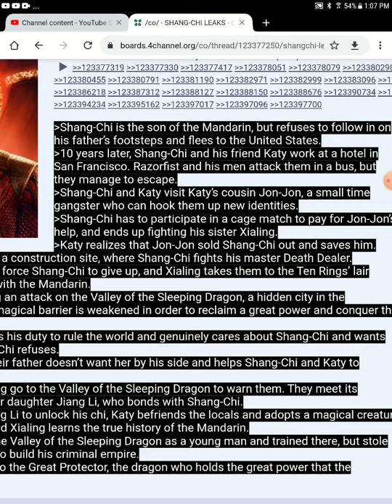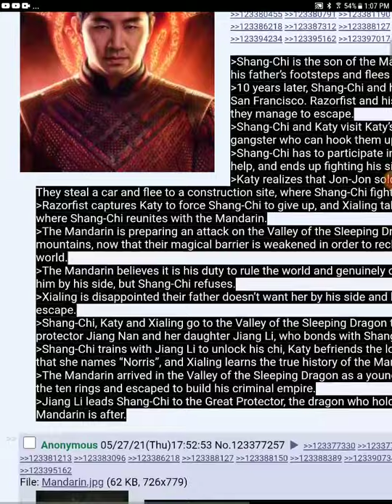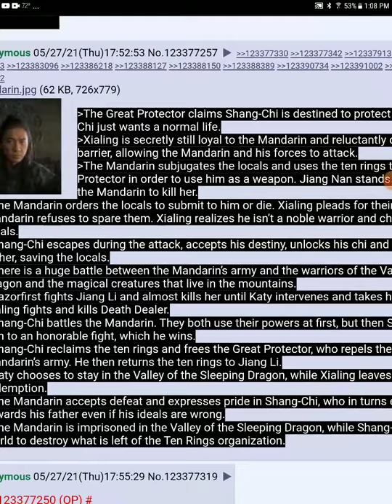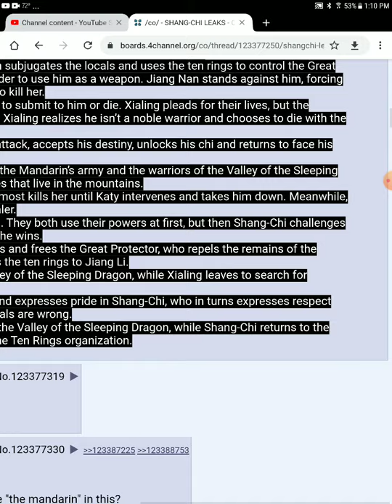shang chi leaks